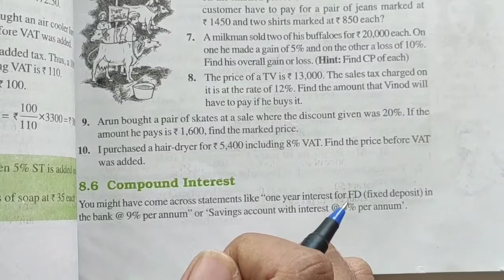DHAVAL SIR +MATHS +STD 8+CH 08+PART 6